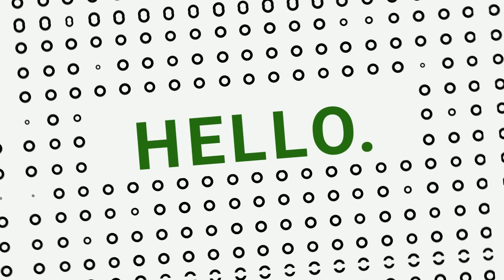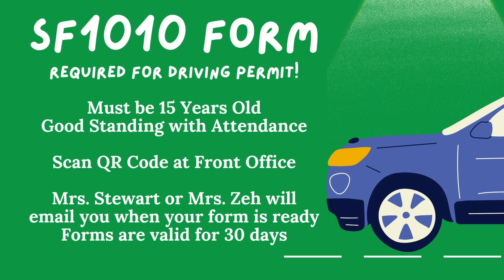East Hamilton High School - Otis in the AM - 8/29